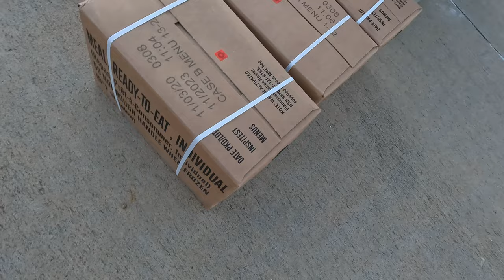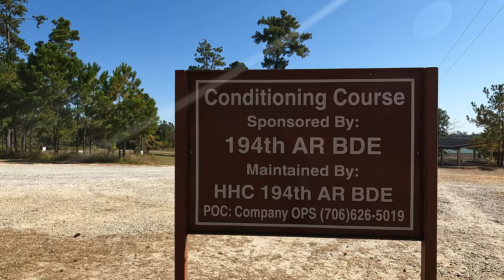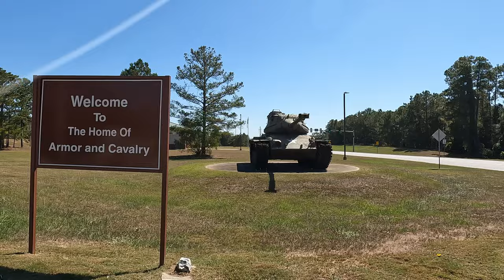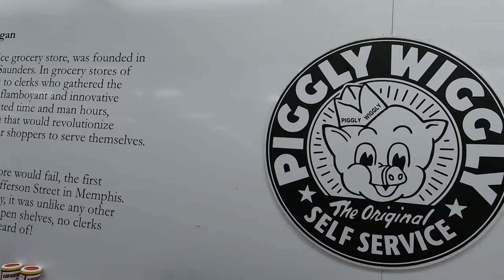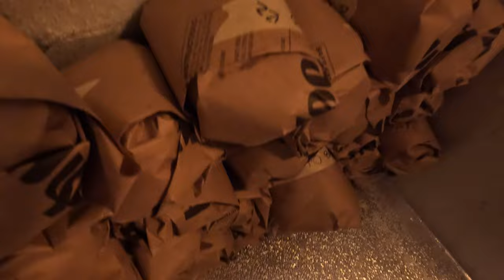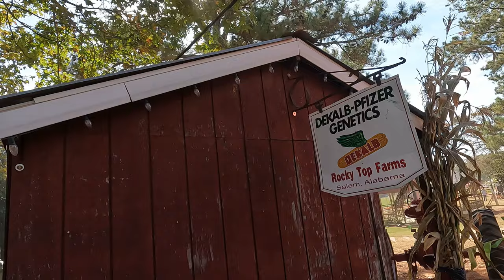Spur Ride, Deer Processing, & Pumpkin Patch | Skaggs Squad Vlogs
If you want to know what a spouse spur ride is like, or how to process deer meat ... Watch this video. We also visited Rocky Top Pumpkin Patch in Salem Alabama. This military family is so thankful for all the time with our girls we got to spend together this week.